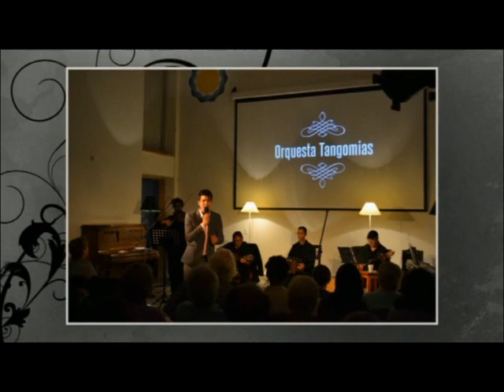Orquesta Tan Gomías - Show en Casa del Bicentenario (10/12/2017)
Este es el show que di con mi extinta orquesta de tango, Tangomías. Estuve flojo en algunos momentos, pero espero que lo disfruten igualmente.

Lista:
1) Introducción/Presentación (por Pepe Joglar)
2) Presentación de Garúa 5:59
3) Garúa - Tango (Enrique Cadícamo/Aníbal Troilo) 6:49
4) Diálogo de Marcio Cunqueiro 10:15
5) Nostalgias - Tango (Enrique Cadícamo/Juan Carlos Cobián) 11:24
6) Cafetín de Buenos Aires - Tango (Enrique Santos Discépolo/Mariano Mores) 15:02
7) Berretín - Vals (Juan Carlos Mesa/Juan Armando Freyre) (erróneamente acreditado a Enrique Cadícamo y Pedro Laurenz en el video) 18:04
8) Presentación de Afiches 20:42
9) Afiches - Tango (Homero Expósito/Atilio Stampone) 22:01
10) Presentación de Es el amigo que hoy necesito 25:01
11) Es el amigo que hoy necesito - Milonga campera (José Ángel Trelles) (Erróneamente acreditado a Roberto Goyeneche en el video) 26:23
12) Presentación de Nocturna 29:36
13) Nocturna - Milonga instumental (Julián Plaza) 30:47
14) Diálogo entre Marcio Cunqueiro y Pepe Joglar 34:10
15) Más anunciantes 35:49
16) Las mujeres que trabajan en la biblioteca Pablo Pizurno me entregan a mí un libro con partituras de piano para tangos 38:17
17) Habla Pepe Joglar 42:52
18) Presentación de La última curda 44:47
19) La última curda - Tango (Cátulo Castillo/Aníbal Troilo) 45:01
20) Presentación de Honrar la vida 48:35
21) Honrar la vida - Tango (Eladía Blásquez) 48:54
22) Presentación de Naranjo en flor 52:31
23) Naranjo en flor - Tango (Homero Expósito/Virgilio Expósito) 53:18
24) Presentación de Pedacito de cielo 56:38
25) Pedacito de cielo - Vals (Homero Expósito/Enrique Francini/Héctor Stamponi) 56:57
26) Presentación de Malena 1:00:00
27) Malena - Tango (Homero Manzi/Lucio Demare) 1:00:47
28) Interludio imprevisto* 1:03:21
29) Los mareados - Tango (Enrique Cadícamo/Juan Carlos Cobián) 1:16:29
30) Despedida anticipada 1:19:39
31) Milonga sentimental - Milonga (Homero Manzi/Sebastián Piana) 1:24:08
32) Final 1:27:31

*Esto ocurrió porque a Marcelo Larraburu (el bandoneonista) se le rompió un botón y tuvo que arreglarlo.

Ficha técnica:

Músicos:
Marcio Cunqueiro (voz)
Francisco Butzonich (violín excepto Afiches, Es el amigo que hoy necesito, La última curda y Honrar la vida)
Raúl Marchetti (guitarra excepto La última curda)
Franco de Igartúa (teclado excepto Berretín, Afiches, Es el amigo que hoy necesito, La última curda y Honrar la vida/percusión en Milonga sentimental)
Roberto Peralta (bajo eléctrico excepto Afiches, Es el amigo que hoy necesito, La última curda y Honrar la vida/percusión en Milonga sentimental)
Marcelo Larraburu (bandoneón excepto Es el amigo que hoy necesito)

Bailarines:
Emilio Gil y Marianela Martínez

Presentador:
José ''Pepe'' Joglar

Filmación y edición:
Daniel Erreguerena